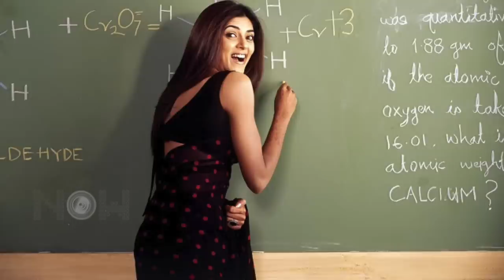Sushmita Sen SHOCKING 32 Unknown Facts | Happy Birthday Sushmita Sen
On Sushmita Sen's birthday,  we tell you the most unheard things about ex-Miss Universe Sushmita Sen. From her childhood to her love life, we have covered everything. Watch the video to know more.